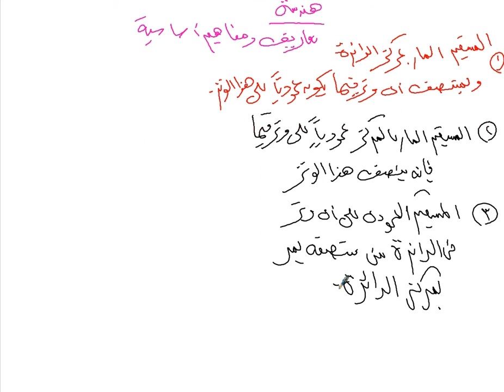تعريفات و مفاهيم أساسية الصف الثالث الاعدادي-. أ/ محمد الشعراوي